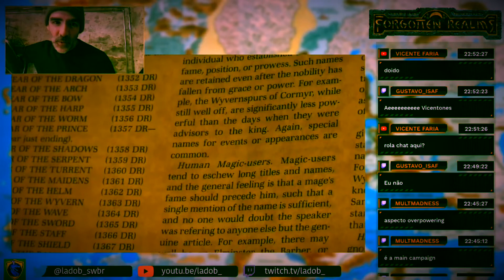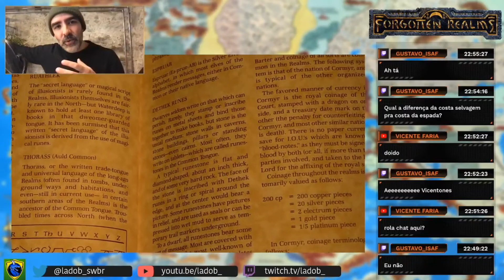Seja educado nos Reinos Esquecidos| Como anões, elfos & Co. dizem adeus nos Reinos Esquecidos de D&D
As vezes é melhor tocar fogo e começar tudo de novo. Pois foi praticamente o que os escritores do Forgotten Realms decidiram realizar no D&D 5e. Melhor voltar tudo pras origens (ou quase) e deixar as aventuras rolarem!

Em mais este trecho de nossa live sobre os Reinos Esquecidos, explicamos como o povo dos reinos contam seus anos e sua história. E como seus povos se saudam (ou xingam, dependendo do contexto). Dê sabor a seus jogos com ao mundo de detalhes das edições originais dos Reinos Esquecidos.

Quer enriquecer sua campanha de D&D com a sabedoria do passado? Então você está no canal certo. D&D Brasil e seus veteranos resgatando o passado do RPG pra todo mundo curtir mais e mais o presente.

📗CAMPANHA: Forgotten Realms
Os Reinos Esquecidos são atualmente o ambiente oficial da grande maioria das aventuras do D&D 5e. Eles porém tem uma história fascinante... de ser jogada inclusive! E é o que estamos
UPDATE: Está é uma das nossas campanhas atuais e pode ser vista no Twitch ou aqui no Youtube live (link abaixo).

D&D BRASIL
🐲 D&D Brasil é um grupo de veteranos do RPG que continuam a se aventurar por todas as edições e mundos de D&D. Quer ver como um jogo "old school" funciona? Então curta nossos vídeos e aventuras.

▶️Venha ver agente ao vivo! Jogos a cada aproximadamente duas semanas.

Background Image by VladOgorodnyk